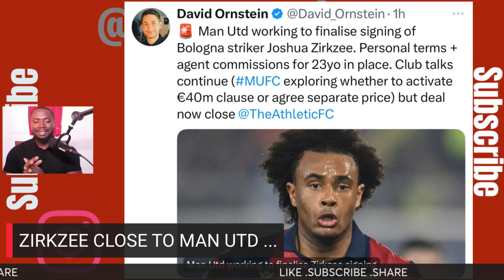JOSHUA ZIRKZEE TO MAN UTD CLOSE ....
Bologna Striker Joshua Zirkzee to close to joining Manchester united .